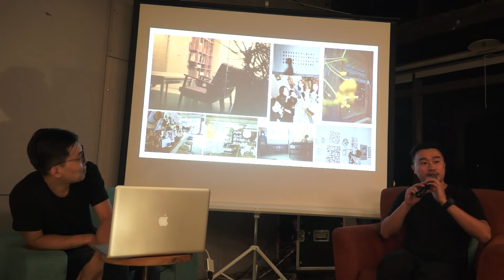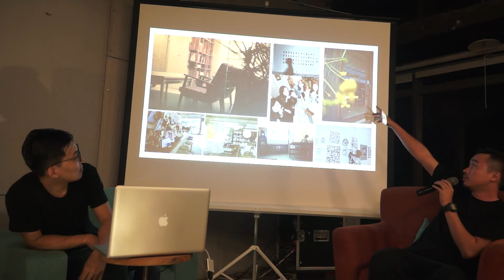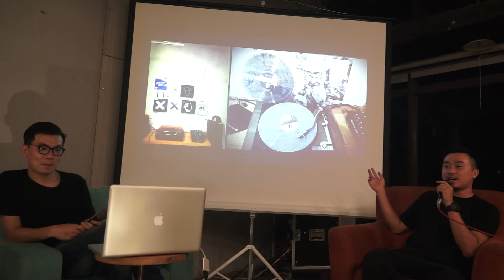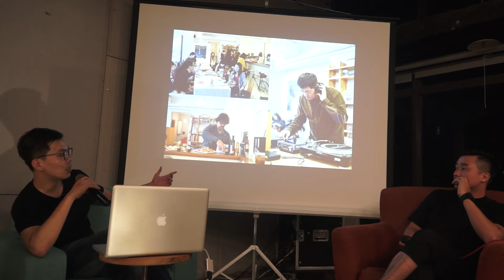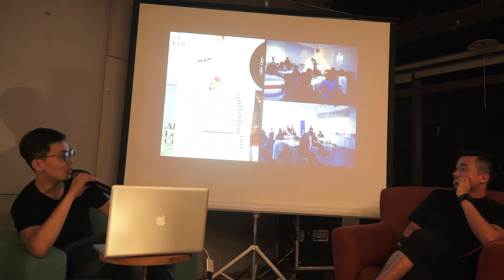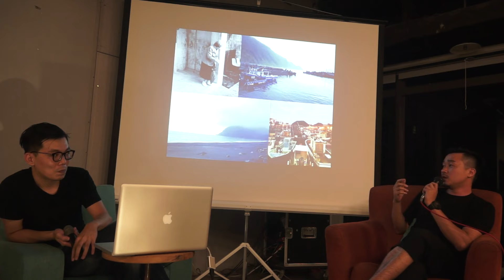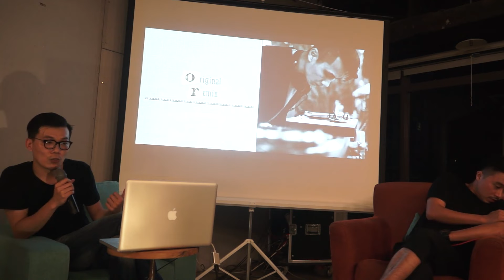Fancy Taichung｜聲響探索 in 台中｜日光蘇打音樂計劃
2016/08/10  勤美文創聚落 LAB(金典綠園道 7 樓)
主講、演出：Will、Ken(日光蘇打音樂計劃發起人)

自去年開始，台中有一群朋友想要讓大家知道電子音樂的多元性，便以華美街上的 Allo Friend Cafe 為基地，每月一次的頻率辦起音樂 DJ 活動，名為「日光蘇打」。意思是適合在白天聆聽的電子音樂。活動受到長期在台中經營電子音樂「藍色唱片行」的 JJ，以及大家熟悉的音樂人林強的支持，也加入成為固定的 DJ 成員。今年陸續受到外部單位的邀約，開始在不同的場地演出。從原本的單純音樂分享活動，轉變成活動組織。尤其是今年五月的「雲頂織音」活動，因整體活動的質量很高，大受好評。

這次活動邀請了「日光蘇打音樂計劃」的發起人 Will 和 Ken，來跟大家分享他們對活動的初衷，以及轉變成活動組織的過程。除此之外，現場還會播放他們私藏的黑膠唱片，讓大家感受實體唱片的美好。喜愛黑膠唱片的朋友千萬別錯過啊！

We are Party Star Media! If you like our videos, Welcome follow subscriptions.